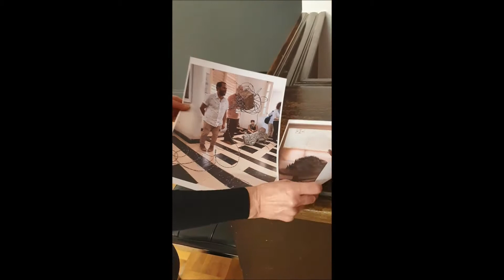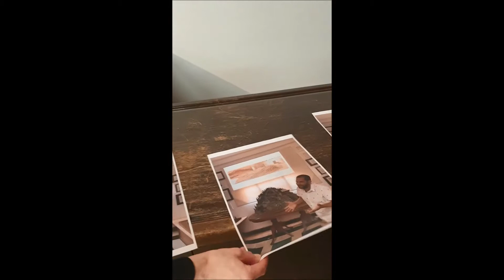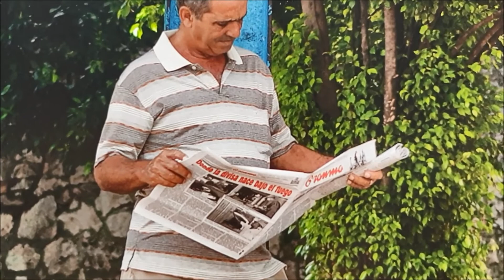»Liebesgrüße aus Havanna –Zeitgenössische kubanische Kunst im internationalen Kontext«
Willkommen zur Kunstpause!

Heute hätte regulär unsere Kunstpause mit Opelvillen-Kuratorin Dr. Beate Kemfert stattgefunden. Jetzt laden wir Sie herzlich zu unserer Online-Führung ein, in der näher auf die Fotoserie La espera von Humberto Díaz eingegangen wird. Wir wünschen Ihnen viel Freude beim virtuellen Rundgang!

Die Fotoserie La espera zeigt Bushaltestellen in Havanna, die während der kubanischen Moderne gebaut wurden. Für die Künstler sind die Orte nicht nur wegen ihrer besonderen Konstruktionen und architektonischen Elemente interessant, sondern vor allem durch die dort wartenden Menschen. Hintergründe zu der Serie werden in unseren Online-Beiträgen beleuchtet.

Weitere Einblicke in die Ausstellung finden Sie hier auf YouTube sowie auf unserer Homepage

Um keine Neuigkeiten zu verpassen, folgen Sie uns außerdem gerne auf Facebook oder Instagram: Instagram.com/opelvillen.

Gezeigte Kunstwerke:

Aus der Serie La espera [Das Warten], 2010, Fotografien auf Dibond, 60 x variable Breiten